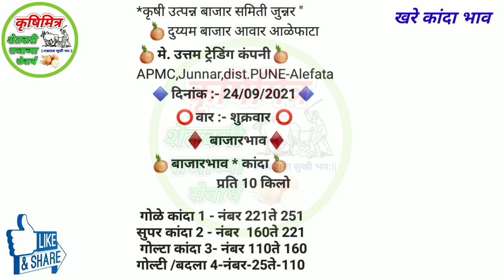24 सप्टेंबर जुन्नर-आळेफाटा, पिंपळगाव बसवंत कांदा भाव | kanda bhav today | प्याज भाव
24 सप्टेंबर  जुन्नर-आळेफाटा, पिंपळगाव बसवंत कांदा भाव | kanda bhav today | प्याज भाव | कांदा भाव